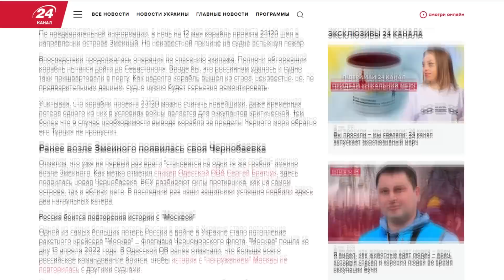Судно обеспечения проекта "23120" уничтожено в Черном море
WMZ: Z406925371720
ПриватБанк: 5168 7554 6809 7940

Только что стало известно, что в Черном море  уничтожено еще одно российское судно. На этот раз это судно тылового обеспечения проекта 23 120.  В России таких только два судна - это "Эльбрус" и "Всеволод Бобров". Какое именно судно уничтожено, еще выясняется. Информация распространяется многими СМИ, ссылаясь на источники в разведке.
В ночь на двенадцатое мая корабль проекта 23 120 шел в направлении острова Змеиный. Вдруг по неизвестной причине на судне вспыхнул пожар. К нему были отправлены корабли для спасения.
Обгоревший корабль им всё же удалось доставить до Севастополя, но его работоспособность остаётся под сомнением. Ему предстоит долгий ремонт.
Так как судно считается новейшим, стоимость ремонта будет коллоссальной.